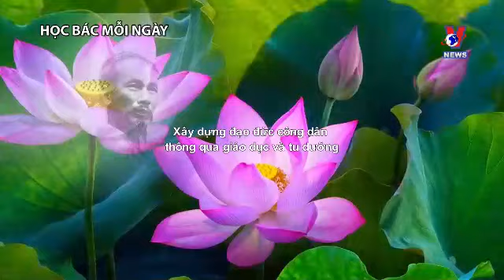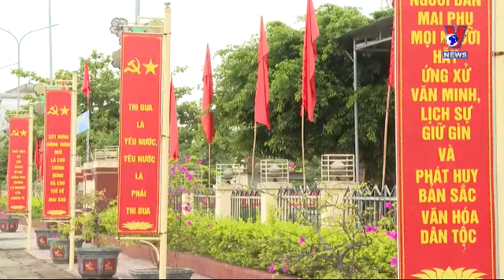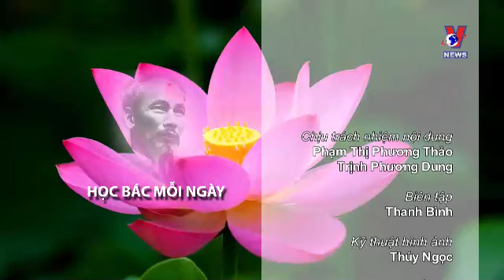Chủ tịch Hồ Chí Minh với xây dựng đạo đức công dân | Học tập và làm theo Bác